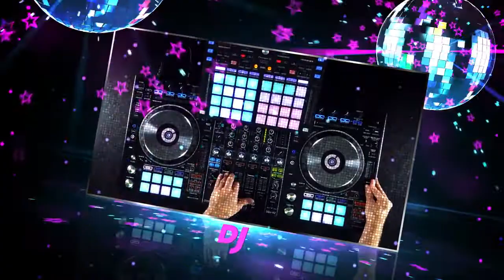The Official Relaunch Party | Tariq Khan (Legacy ) Live in Concert Organized by ZK Events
RADIO FAZA 97.1fm
THE OFFICIAL RELAUNCH PARTY

Excelsior Suites

ORGANISED BY
ZK Events

VENUE:
EXCELSIOR SUITES
5-7 Lortas Road | Nottingham | NG5 1EL